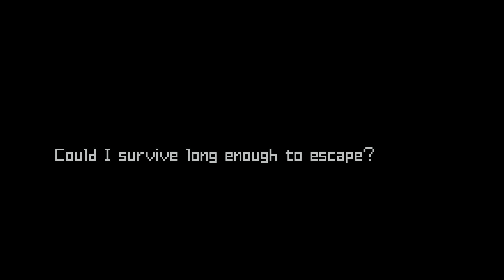Metroid: Zero Mission 100% - No Commentary - Part 5 - Tourian and Chozodia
We enter Tourian and face off against Metroids and Mother Brain before escaping to Chozodia to explore and find the final suit upgrade in the Ruins test